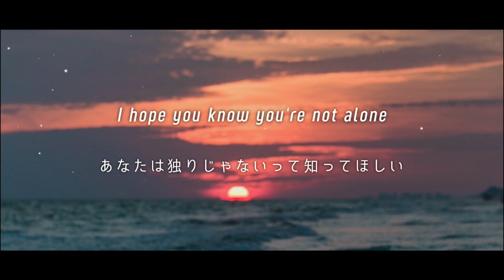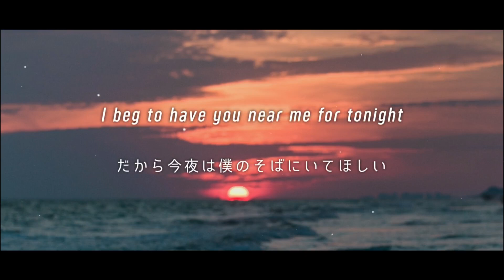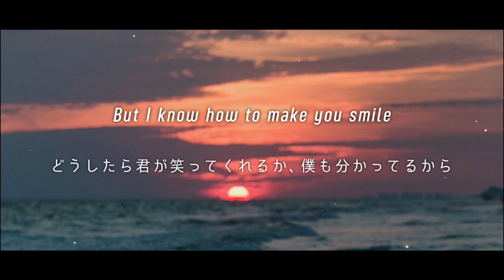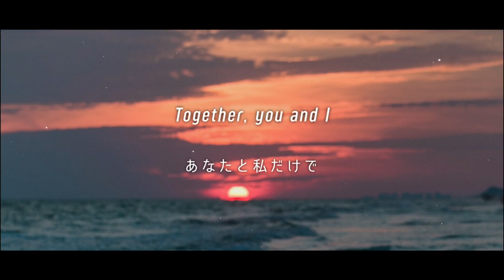[和訳] Anne Marie - You & I (ft. Khalid)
2年ぶりのAnne Marieのアルバム、UNHEALTHYに収録された一曲
アルバム全体的にKpop感があってめちゃくちゃ好きです

※曲の内容や解釈が難しいものはできない可能性があります